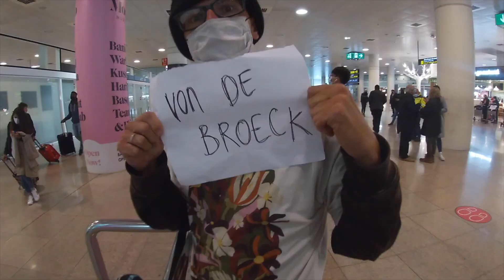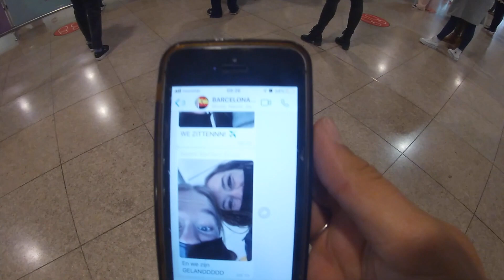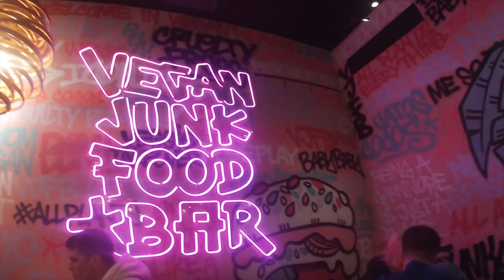REISVLOG 37: ZUSSEN TAKEOVER & heel veel HOTSPOTS in BARCELONA | TedFAMILY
Ja hoor daar zijn ze weer, de gezusters van Tirsa die natuurlijk uitgebreid aan ons publiek moeten laten weten dat ze ook graag de ster willen zijn in onze mini show :) Nou je kunt ze krijgen ook, wij stellen graag aan je voor, Sarah en Naomi. Waarmee we samen door de straten van Barcelona struinen (lees: stevig wandelen met zere voeten als resultaat) en alle Gaudi kunstwerken af speuren en helemaal verkocht zijn (lees: OBSESSED) van de VEGAN JUNK FOOD BAR (die tevens ook in NL zit maar dat wisten wij niet..). We nemen je graag mee op onze familietour door Barcelona. Enjoy!!

HAVE YOU MET TED? Welkom bij Tedventure! Het kanaal voor jouw inspiratie op het gebied van lokaal en goedkoop reizen met de camper. Sinds oktober 2021 zijn wij op avontuur met onze zelf omgebouwde camper Ted door Europa. In onze vlogs nemen we je mee naar de leukste plekken in Europa. Of dit nou is om te surfen, te wandelen, stadjes te bekijken of gewoon lekker de toerist uit te hangen, we laten je alles zien! En ook de mindere kanten van het reizen in een camper, want hey, het is heus niet alleen maar leuk en gezellig. Het gaat vaak gepaard met de nodige irritaties - al dan niet naar elkaar. Leuk dat je met ons mee kijkt, welkom bij de TEDfamily!

~ nieuwe reisvlogs op donderdag 16:00 (om de week) ~